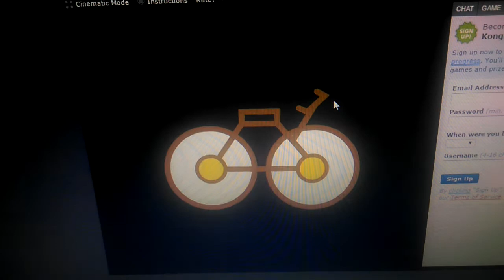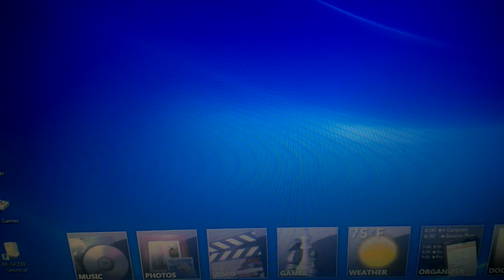Playing - Can your pet? (CHICKEN DIED!)